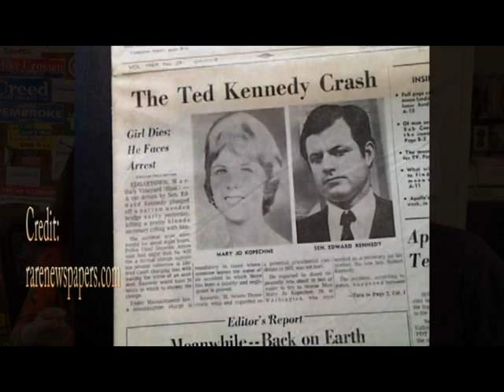Charlotte Anne Dore Discusses Role In Chappaquiddick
WATD's Dan McCready speaks with local actress Charlotte Anne Dore about her role in the film, "Chappaquiddick."